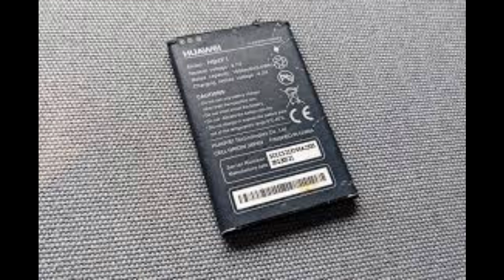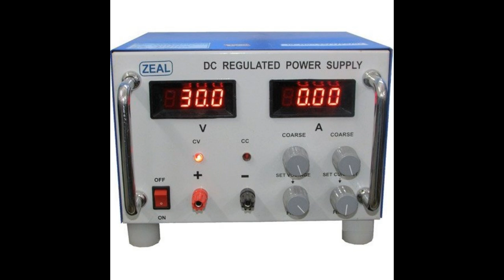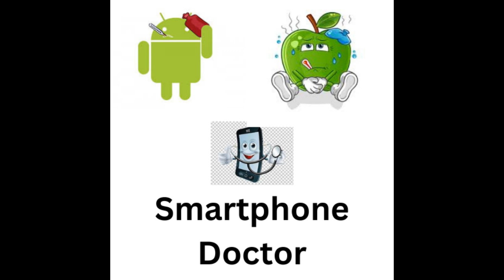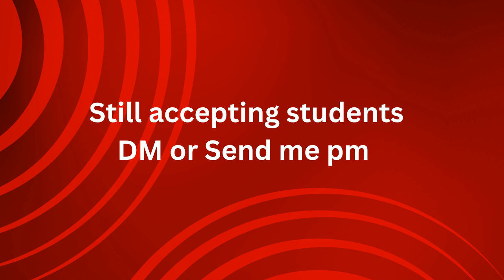How to Fix Cellphone No Power Problem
We are still accepting students.